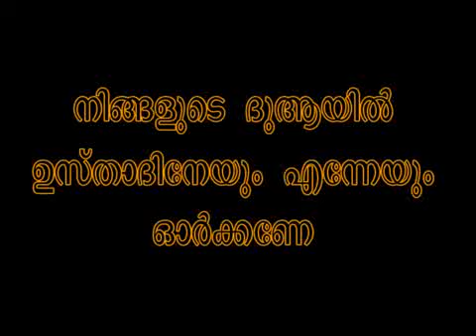FRIDAY P A MUHAMMAD BAQAVI MUNDAMPARAMP വെള്ളിയാഴ്ച്ച